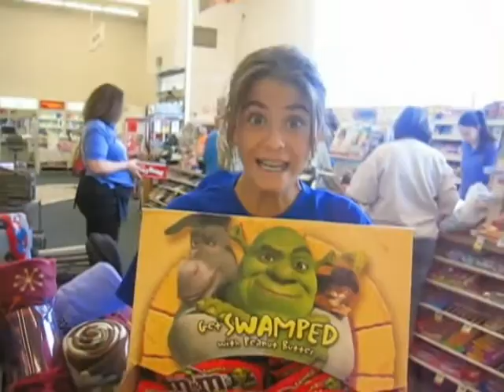In the NAVY!!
Song: In the Navy - Captain Jack (DDR)

We made this video in Mission Viejo in 2007.  As you can tell it's very old and not the best editting ;)